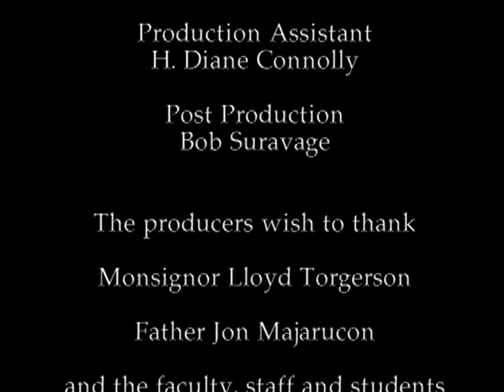Sex, Love and Relationships: Abridged Edition | Full Movie | Pam Stenzei | Matt Connolly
Teenagers love Pam Stenzel because she tells it to them straight, mincing no words in showing how the pervasive sexual permissiveness of our culture is a deceptive trap. Every young person should have the benefit of the hard-hitting reality check in this four-part series.

Teenagers have been betrayed! They have not been told the whole truth about the consequences of sexual activity, experimentation and permissiveness. Teenagers love Pam Stenzel because she tells it to them straight, mincing no words in showing how the pervasive sexual permissiveness of our culture is a deceptive trap. Every young person should have the benefit of the hard-hitting reality check in this four-part series. Pam's message is helping thousands avoid disastrous consequences of unwise choices.

Director: Matt Connolly
Starring: Pam Stenzei